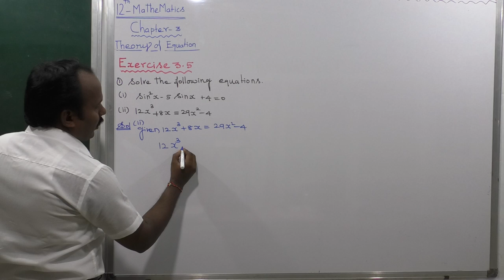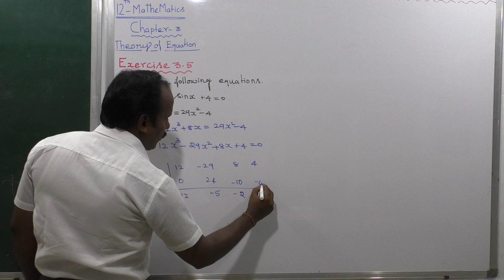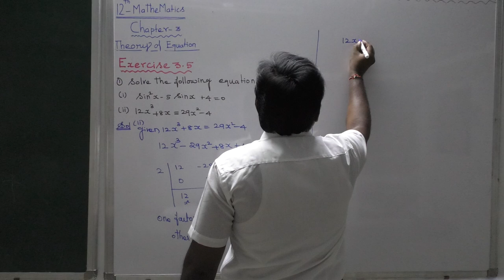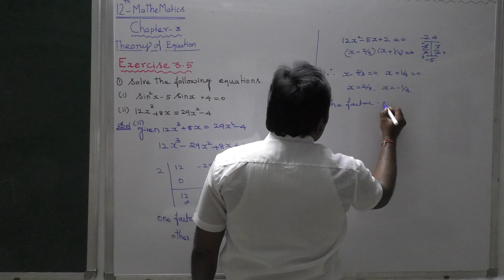EXERCISE 3.5 | Q. NO.1 (ii) | THEORY OF EQUATIONS | CHAPTER 3 | TN NEW SYLLABUS 12 MATHS